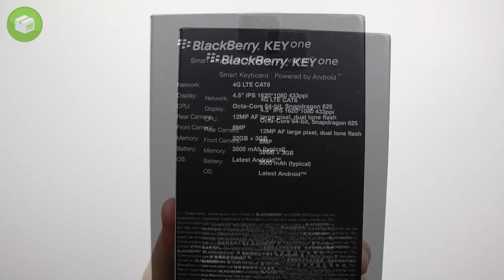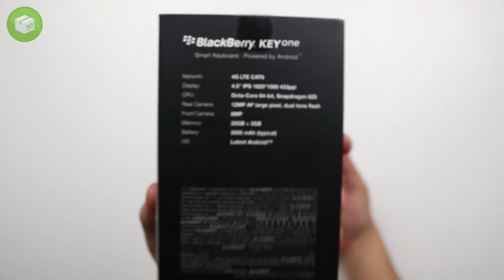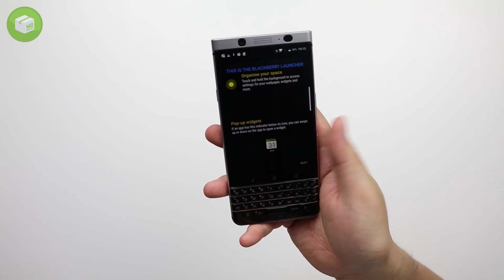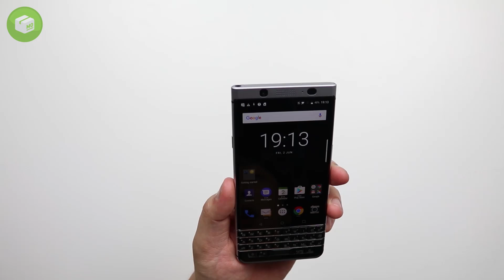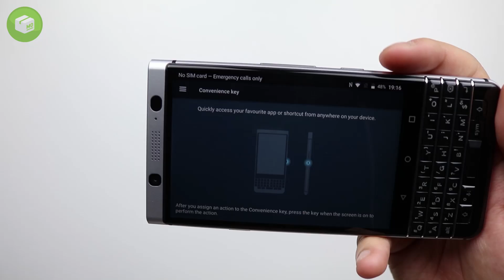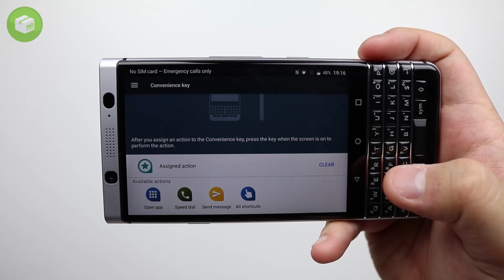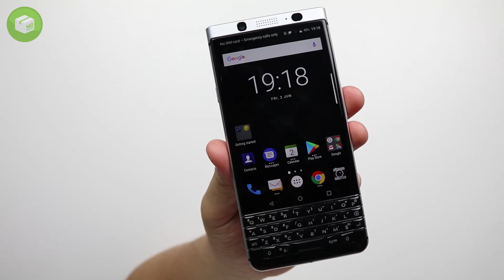[오늘 뭐 왔지?] 블랙베리 키원 개봉기 (BLACKBERRY KEYone Unboxing)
블랙베리에서 오랜만에 새로운 스마트 폰이 출시 되었습니다.
찾아보기 힘든 쿼티키보드를 탑재한 KEYone 입니다.

첫인상은 매우 만족스럽습니다.